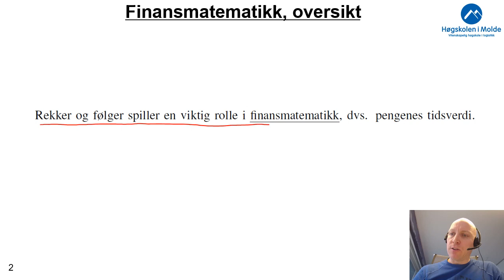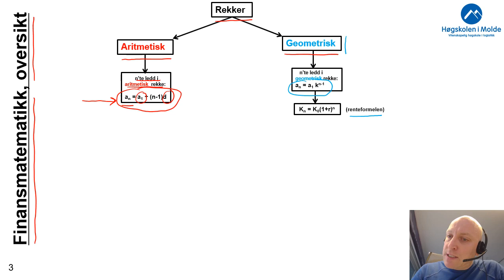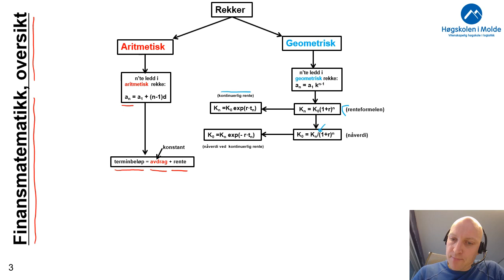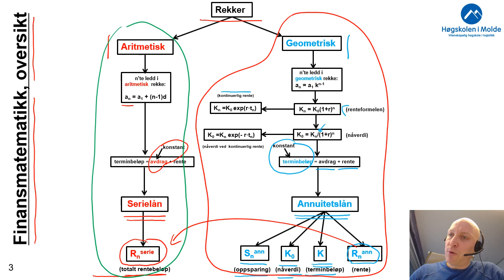Uke 9.12 Finansmatematikk, oversikt